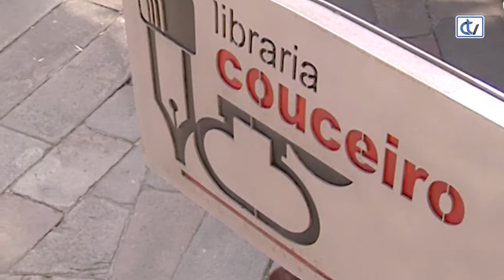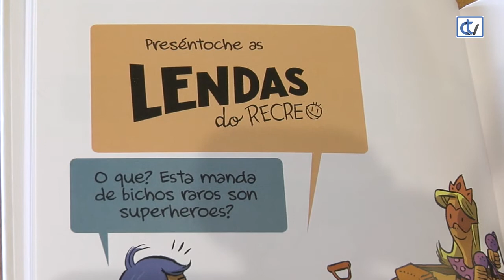Libraría Couceiro: Lendas do recreo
'Lendas do recreo' é unha colección de contos da autoría de El Hematocrítico, con ilustracións de Albert Monteys. Publicáronse os dous primeiros números 'A media hora dos heroes' e 'Campións do mundo', unhas especiais aventuras no tempo de descanso escolar protagonizadas por nenos.